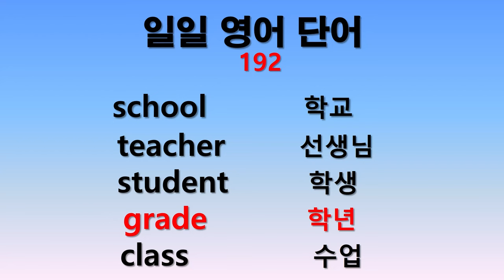일일 영어단어 192